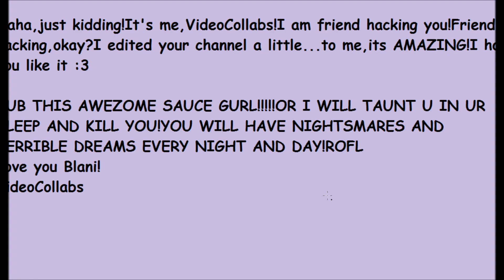IM HACKING YOU :D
IM HACKING YOU!!!MUAHAHAHAHA :D